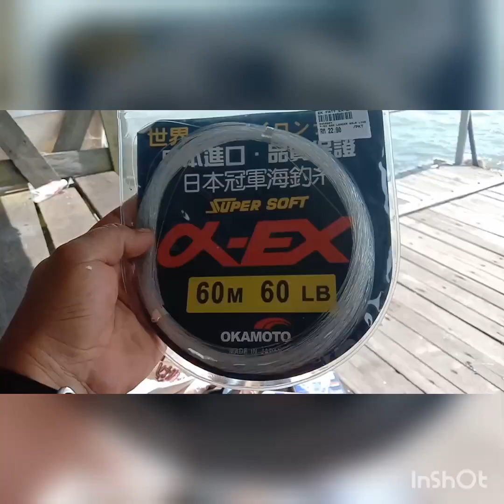Perambut/leader selalu menewasKan ikan saiz5kg keatas